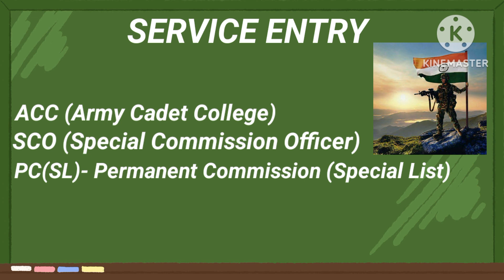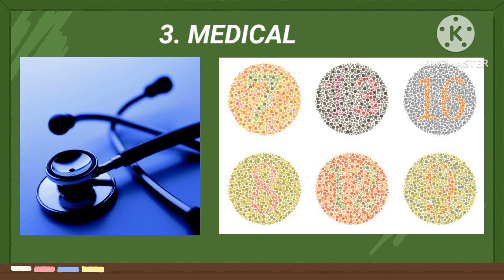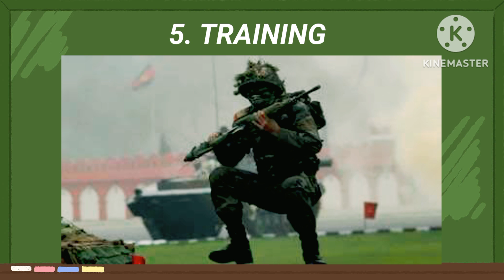How to join Army as an officer # in Nepali language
How to join Army as an Officer